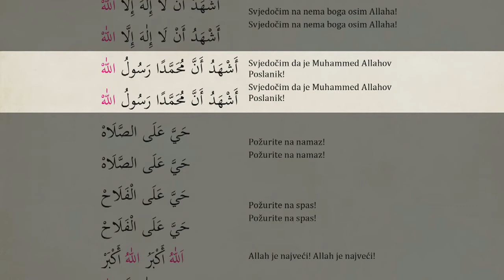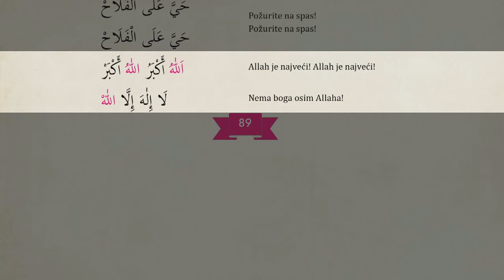Ezan (Sufara i tedžvid, str. 89)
Izdavačka kuća „El-Kelimeh“, Novi Pazar.
Video-prilozi uz udžbenik „SUFARA I TEDŽVID“.